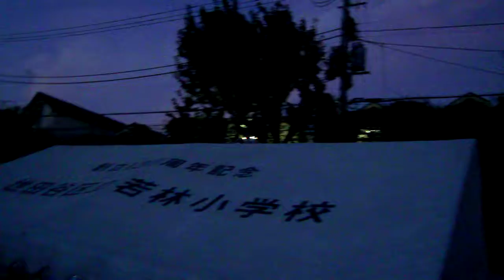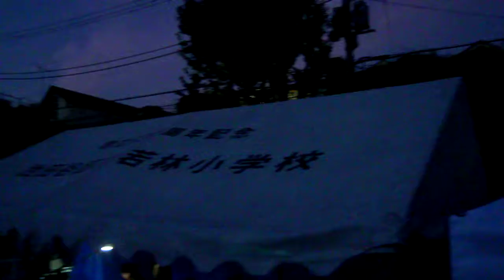若林小学校20190810プロジェクションマッピング 開始前の会場の様子DSCN8595